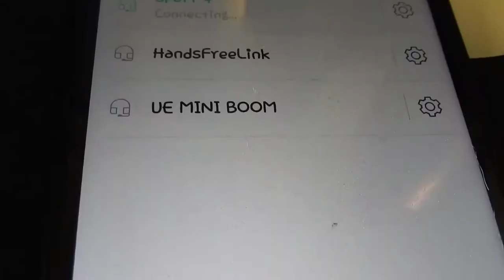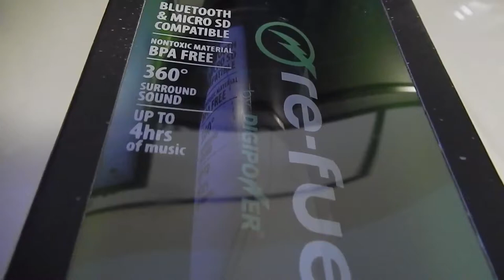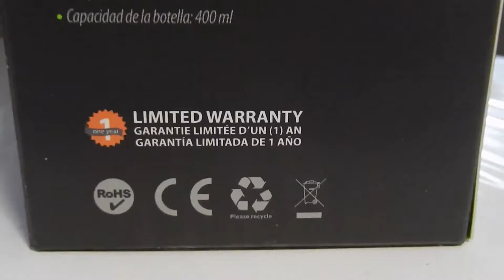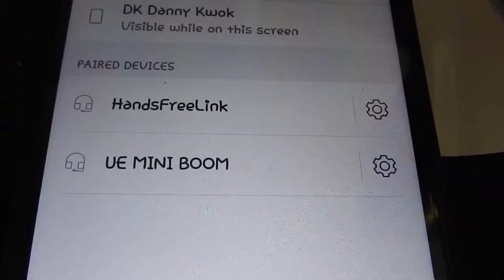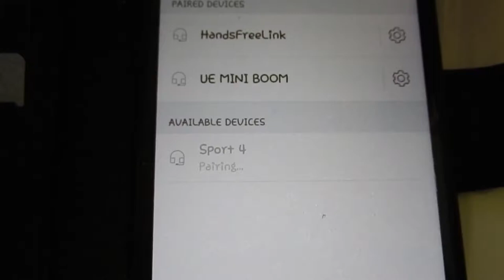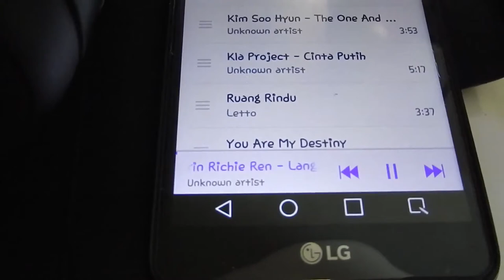Re-fuel 2-in1 Bluetooth Speaker Water Bottle Unboxing. 4Hrs Music BPA Free by Digipower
Danny unboxes and performs audio test on 2-in1 Bluetooth Speaker & BPA Free Water Bottle from RE-FUEL by Digipower

Business Inquries or to Join UA & become a product reviewer.

Thanks to Danny Kwok for Unboxing Video

PRODUCT DESCRIPTION

Take this bottle with you to the beach, on a hike, camping with friends or wherever you would normally bring your water bottle. It’s the perfect 2 in 1 Water Bottle & Bluetooth speaker for when you’re outdoors and want to enjoy your favorite music.

-   4 Hrs of Music 650mAh 3Watt Speakers
-   2 ways to play: Bluetooth or micro SD
-    Bluetooth 4.0/AX 3.0 full, high definition sound
-    Supports MP3, WAV, WMA, formats
-    IPX4 waterproof speaker